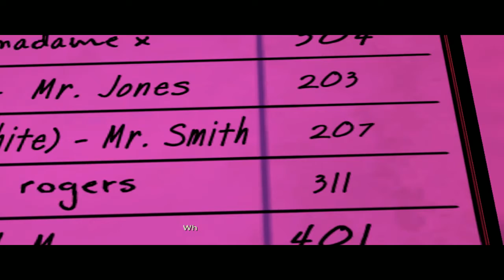EpicBlackSheep Plays - The Wolf Among Us Part 7 - Crane How Could You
Im not really sure how i fell about any of this anymore. I new i should have been a doche to him